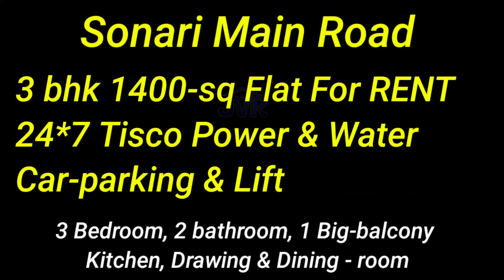3bhk 1400-sq Flat For RENT in Jamshedpur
🔴Sonari Main Road & Near Daily Market
 3 bhk 1400-sq Flat Available For RENT
✅ 24*7 Tisco Power & Tisco Water
✅ Car-parking & Lift
❇️ RENT is only 14,000

✅ 𝐅𝐥𝐚𝐭 𝐃𝐞𝐭𝐚𝐢𝐥𝐬 :- 3 Bedroom, 2 Bathroom,
  1 Big-Balcony, kitchen, Drawing & Dining-room

🔴 Note - one month brokerage fixed

Jamshedpur tata Nagar flat for sale
Jamshedpur new house for sale
Jamshedpur property for sale
Jamshedpur new flat for sale
house for sale in Jamshedpur
land for sale in Jamshedpur
Jamshedpur tata Nagar flat
Jamshedpur flat for sale
Jamshedpur 3 bhk flat
Jamshedpur property
Jamshedpur flat price
Jsr flats for sale

Jamshedpur city
tata Nagar city
Jamshedpur Jharkhand

adityapur city | bistupur city | Jamshedpur sakchi